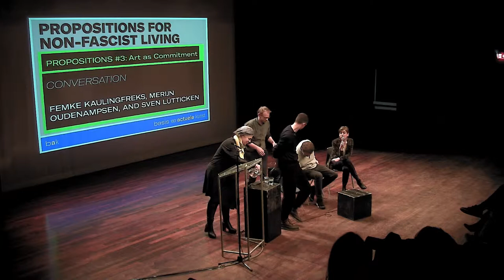Propositions #3: Art as Commitment - Conversation - 10/02/2018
A conversation between Femke Kaulingfreks, Sven Lütticken, and Merijn Oudenampsen during Propositions #3: Art as Commitment on 10 February 2018.

Propositions #3: Art as Commitment is the third convening platform in BAK’s long-term research series Propositions for Non-Fascist Living (2017–2020), prompted by the dramatic resurfacing and normalization of historical and contemporary fascisms in our present.